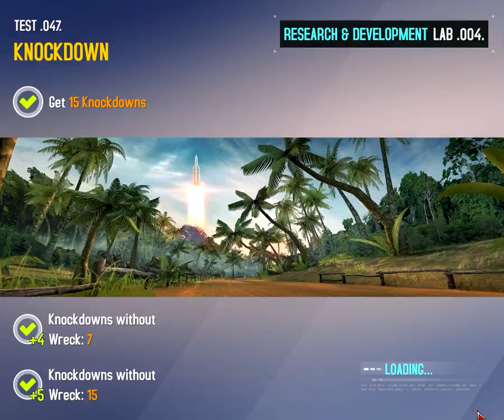Egoista R&D test 047 Asphalt 8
Lamborghini Egoista MAXPRO